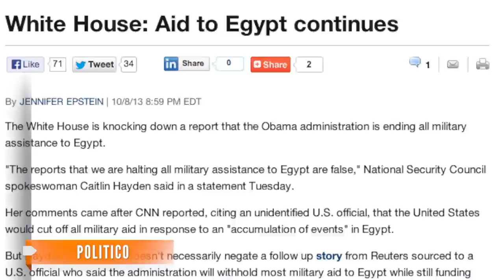White House Slaps Down Report of Cut Military Aid to Egypt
When anonymous sourcing goes bad: CNN found itself in muddled waters Tuesday night after reporting the U.S. would cut all military aid to Egypt — only to have that story rebuked by the White House. Here's the original report, delivered at about 9:15 p.m. eastern.